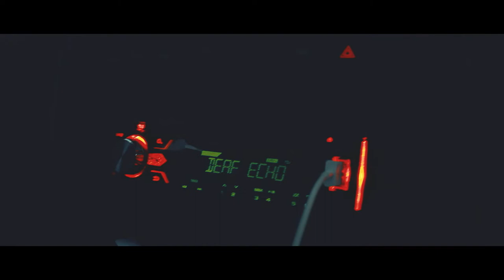Resolution Pictures & Amir Hammoud - Voyage (Music Video)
Voyage is a collaborative art piece between my good friend Amir Hammoud and the Resolution Team. Amir created the music you'll hear throughout the video and we shot and edited the footage. We're extremely proud of the final product and we hope you like it as much as we do.

Follow us Instagram, Twitter, and Facebook for updates in regards to upcoming projects as we plan to collaborate more in the future. Thank you guys for tuning in!